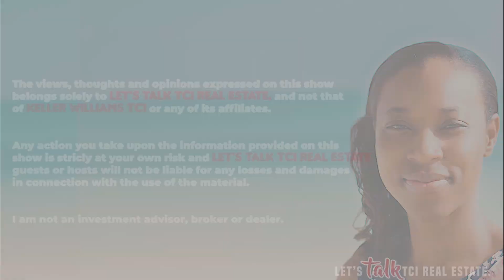The right time to Buy Real Estate in the Turks and Caicos | Let's Talk TCI Real Estate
Is it the right time to buy real estate in the Turks and Caicos Islands? A sit down with the Turks and Caicos Real Estate Ambassador (TCREA) about the best time to buy in the Turks and Caicos. The market in the TCI is strong and this makes this video a good one to watch.